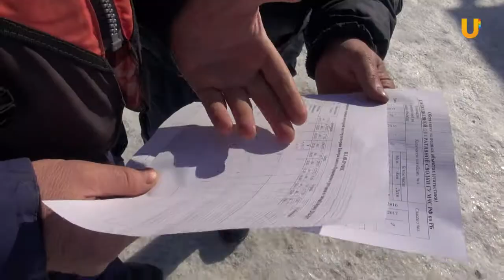UTV. Как не провалиться под лед во время рыбалки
Тоньше лёд - лучше клёв. Рыбаки в теплую погоду чаще стали выходить на реку. Спасатели несколько раз в день бурят лунки и замеряют толщину льда. Рыбалка в этот период становится опасной. Как спастись, провалившись под лед, узнавала Алина Гребешкова.